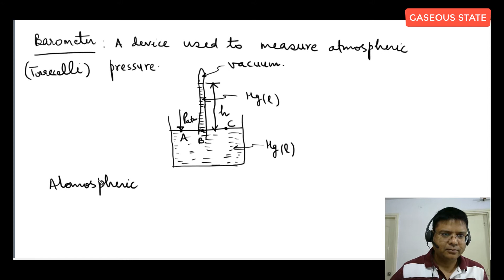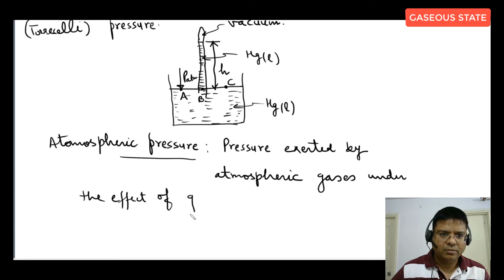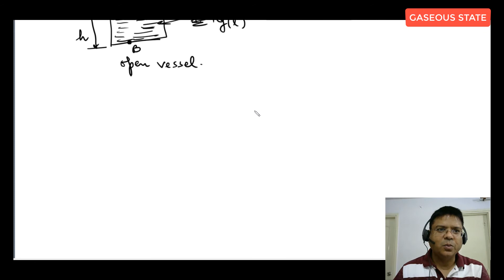5 GASEOUS STATE | BAROMETER | FAULTY BAROMETER | CHEMISTRY CLASS 12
GASEOUS STATE | BAROMETER | FAULTY BAROMETER | CHEMISTRY CLASS 12

Topics covered in this lecture  with timestamp :
00:00 Barometer: Introduction to the barometer, a device used to measure atmospheric pressure.
02:33 Atmospheric Pressure: Explanation of atmospheric pressure, the force exerted by the weight of air above a given area.
13:45 Why Hg is used as barometric fluid: Discussion on why mercury (Hg) is commonly used as the barometric fluid in barometers due to its high density and low vapor pressure.
16:32 Faulty Barometer: Possible issues or malfunctions that can occur in a barometer, leading to inaccurate readings or faulty measurements.

Gaseous State for JEE Mains and Advanced | Comparison of Different States | Graphs of Boyle's Law | Charles's Law | Numericals on Charles's Law | Barometer | Faulty Barometer | Manometer | U-Tube Manometer | Dalton's Law of Partial Pressures | Graham's Law of Diffusion | Application of Relative Rate of Diffusion | Buoyancy and Capacity of a Balloon | Problems on Connecting Vessels | Kinetic Theory of Gases | Distribution of Molecular Speed | Collision Frequency and Mean Free Path | Compressibility Factor | Van der Waals Equation of State | Expression of Z in terms of A and B | Physical Significance of Van der Waals Constants | Boyle's Temperature | Virial Equation of State | Liquification of Gases | Determination of Critical Constants | Alternate Methods for Determining Tc, Pc, and Vc | Law of Corresponding States | Questions on Real Gases | Radiometric Volume Measurements | Radiometric Nukes | Numerical Problems.